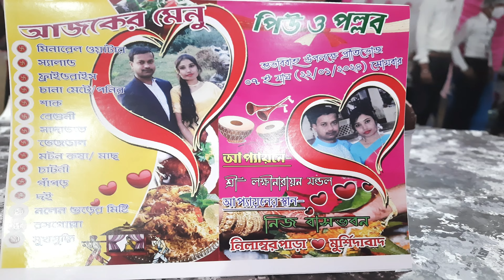একুশ বছরের অপেক্ষার অবসান 😱😱😱 //বরের গলায় মিষ্টি আটকে গেল!!😱😱 (vlog-2)